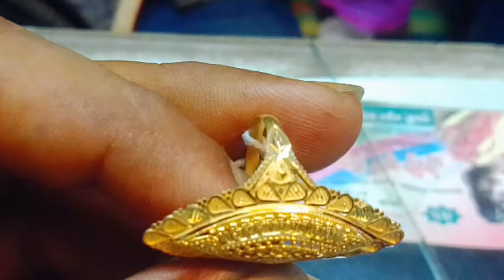আজকের সোনার দাম কত বাংলাদেশ ২০২৪ l sorner dam today Bangladesh l Sonar koto dam l Sonar dam today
gold price Bangladesh today, gold price in Bangladesh, Bangladesh gold market, gold rate Bangladesh, Bangladeshi taka, gold price analysis, gold investment strategies

📊 **Useful Links:**

Thanks for tuning in to Gold Jack 2! Your trusted source for gold market insights.